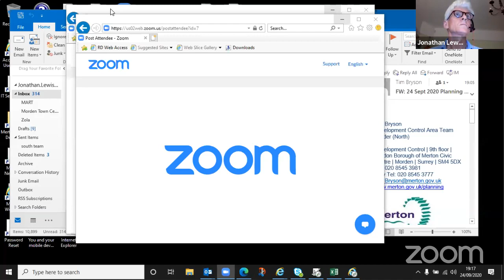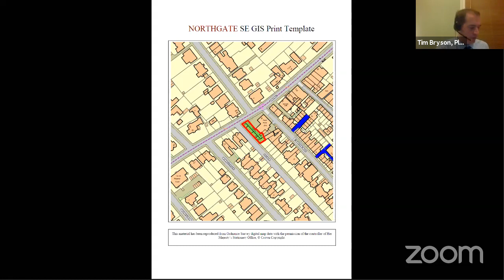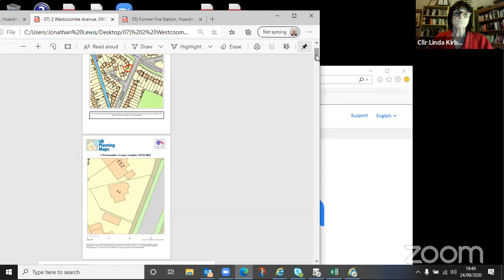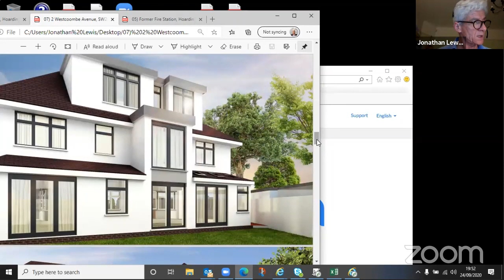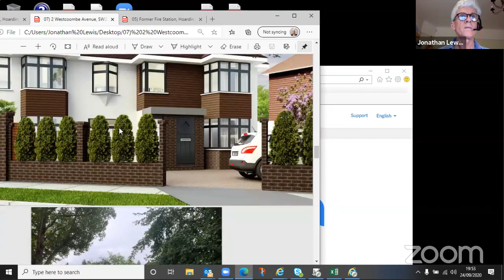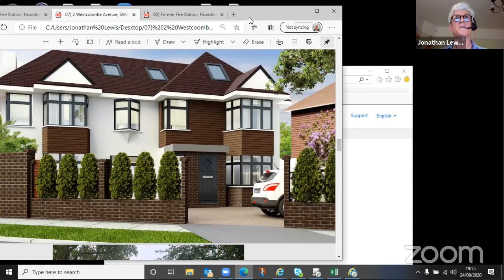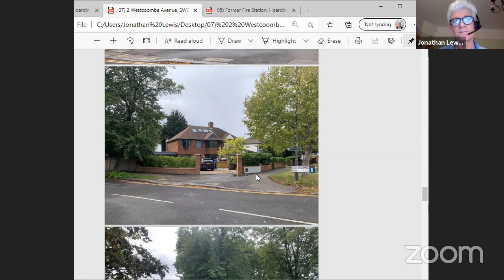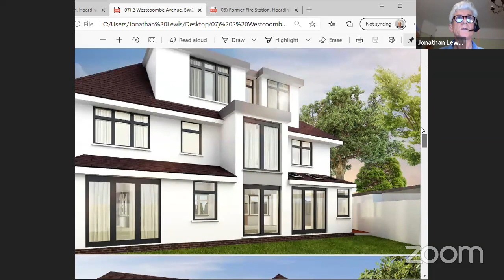Planning Applications Committee meeting